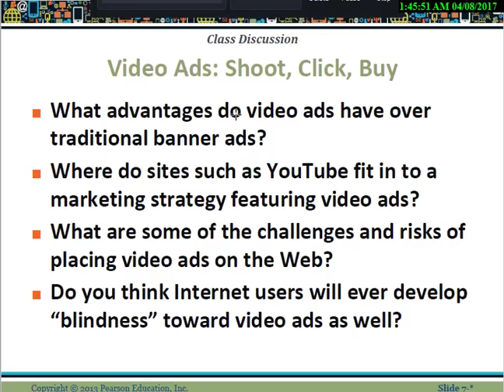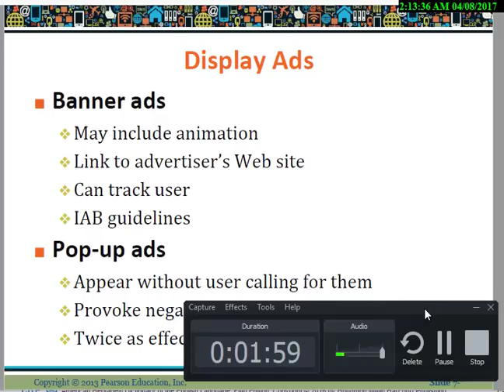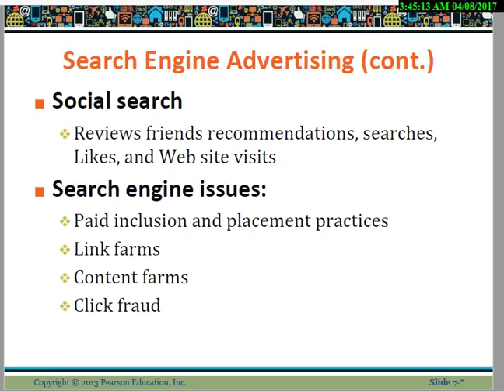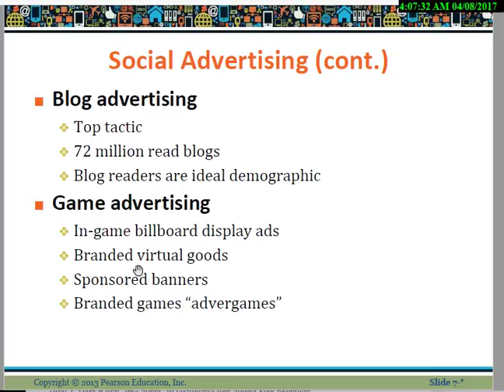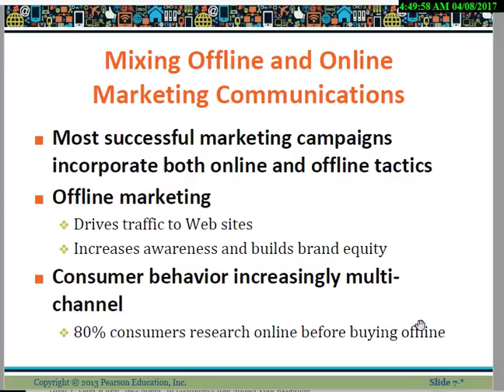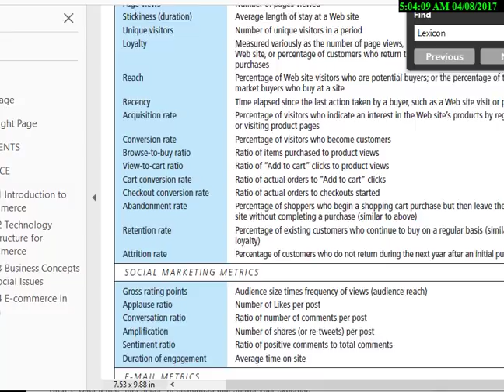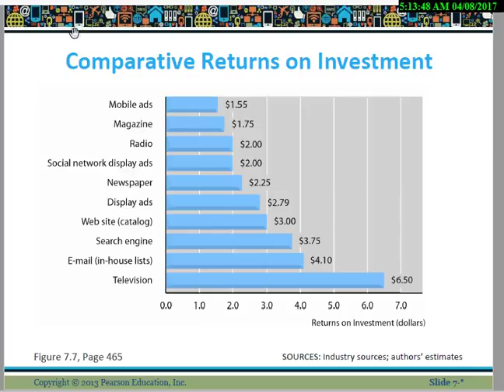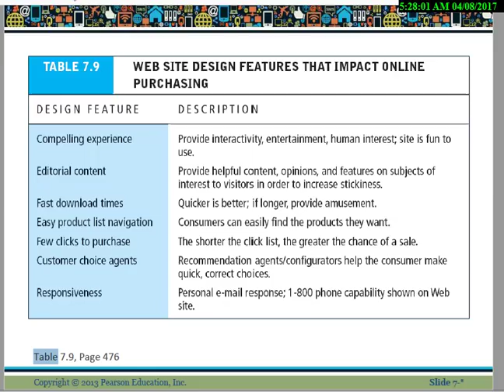Ecom 101 Chapter 7